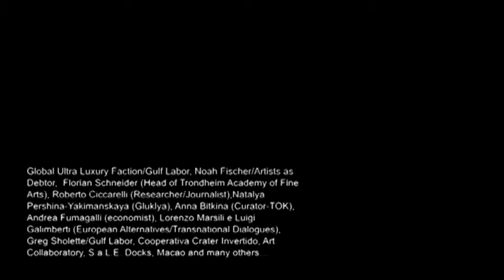abSTRIKE - panel 2 - Andrew Ross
Andrew Ross: (G.U.L.F - Gulf Labor)